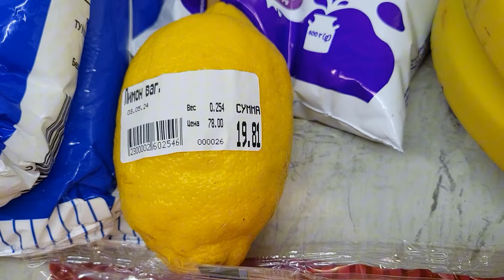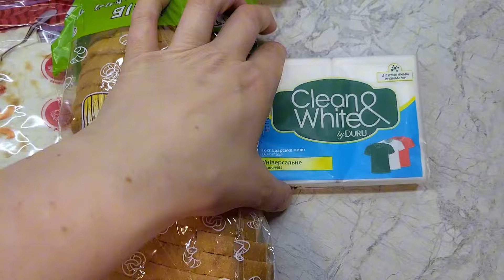ПОДГОТОВКА К ПАСХЕ🤗 ПРОЩАЙ ТАЛИЯ🤣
Огромный привет, дорогие друзья и гости моего канала!!!
Меня зовут Анна и я рада приветствовать вас здесь на канале Дневник харьковчанки. Судя по названию уже понятно что я живу в Харькове.
Снимаю видео о моей жизни, как отдыхаем и как работаем, как выживаем, показываю рецепты, что и как готовлю.
Предлагаю Вам оставить отзыв о канале в комментария под видео или на моем телеграмм канале